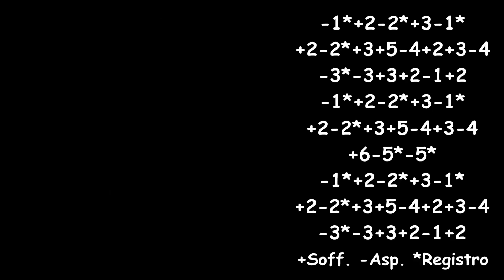How to play The Pink Panther Theme - Jazz Chromatic Harmonica Tabs Key of C